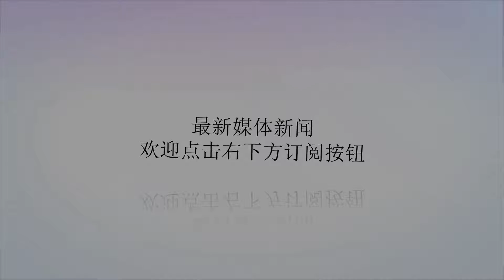美军少将带超级航母穿过海峡，战机整装待发，俄叙联军要怎么防？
谢谢！作者：虹摄库尔斯克最近叙利亚局势又将加上一个超级大的筹码，美国“杜鲁门”号航母来了！根据国际船舶自动识别系统(AIS)监测数据显示，美国“杜鲁门”号航母战斗群已经通过了直布罗陀海峡，进入地中海。而在地中海活动的俄罗斯光荣级巡洋舰也立即向美国航母方向驶去。由于俄罗斯的“库兹涅佐夫”号航母早已经撤离地中海，并在前些天的船坞事故中受到严重损伤，因此我们不能看到俄美航母同时在地中海飚船的盛况！显然，没有航母战斗群的俄军黑海舰队，根本就不是美国超级航母战斗群的对手，而看上起雄伟壮观的关荣级巡洋舰，也不入美国哦“杜鲁门“号航母的法眼。这艘超级航母最多可以携带近百架战机，其携带的CVW-1联队有9个中队、2个分遣队，一般会配置85架各型战机。而“杜鲁门”号航母携带的F/A-18E/F“超级大黄蜂”战斗攻击机，能够通过航母的弹射器，短时间内升空组成机群作战。在这种海空优势下，俄罗斯黑海舰队的行动自然只能够是监视和跟踪，不敢轻举妄动。指挥这支编队的是美国海军少将尤金。他带领航母战斗群刚刚结束“三叉戟接点”演习，这是北约历史上最大的一次演习，也是美国海军30年来再一次将航母派往北极圈内作战。裹挟着北冰洋的寒风，“杜鲁门”号航母战斗群此行的目的显然是叙利亚。今年早些时候，美国航母战斗群就是在东地中海发起了对叙利亚的空袭。这次“杜鲁门”号的到来让世人更加警惕。不过，“杜鲁门”号航母也有自己的软肋。那就是该舰目前还没有换装F-35C隐身战斗机，这样的话就不可能对叙利亚进行隐身突防。而现役的F/A-18E/F战斗机，虽然也不错，但是面对俄军部署在叙利亚的苏-35、苏-30SM没有丝毫的优势。加上叙利亚已经在靠近地中海的方向部署了S-300远程防空导弹系统，俄军也有更先进的S-400防空导弹系统。美军舰载机要来闹事还是要掂量掂量的！显然，美军航母的抵达并不完全是找俄罗斯和叙利亚政府军开练。一方面，这支舰队是给现在处于冲突之中的以色列打气，另一方面是帮助在美军支持下和ISIS打得不可开交，却又受到土耳其威胁的库尔德人，作为库尔德人的靠山，美国也要震慑一下已经向俄罗斯偏倒的土耳其，好好敲打敲打，免得土耳其搞七搞八！总之，“杜鲁门”号航母战斗群的抵达，以及舰上近百架战机和护航舰的“战斧”巡航导弹，都是美国手中的一张好牌。毕竟拳头就是规矩！